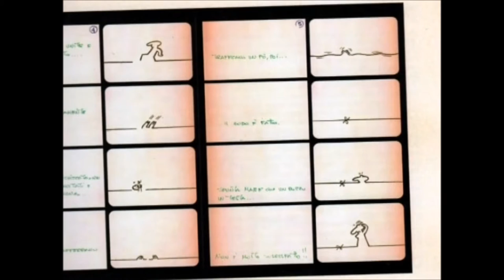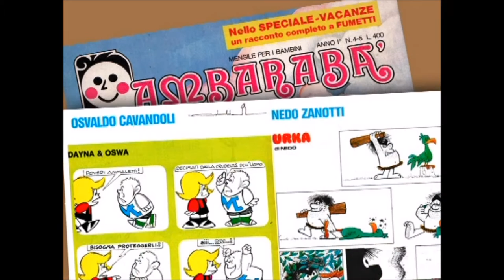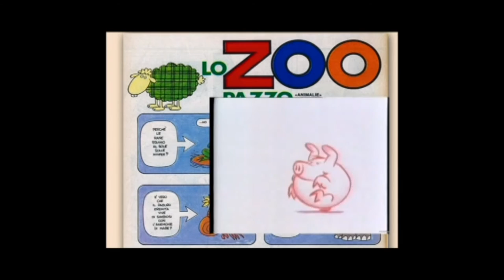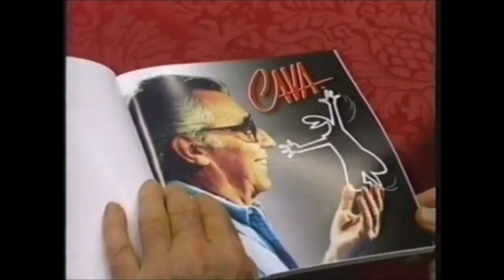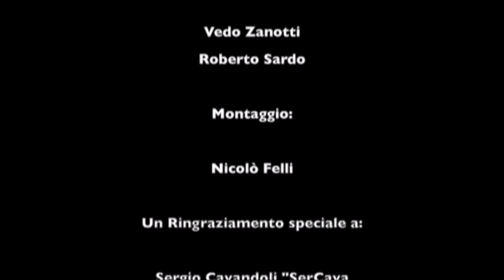CAVAmarcord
Un documentario di Nedo Zanotti su Osvaldo Cavandoli e la sua intramontabile Linea